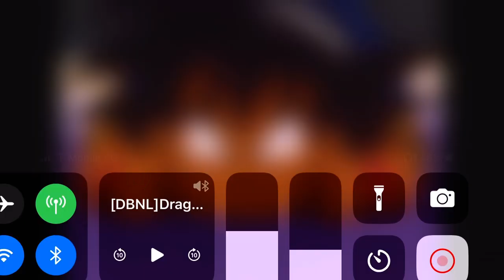Goku is afraid of shots